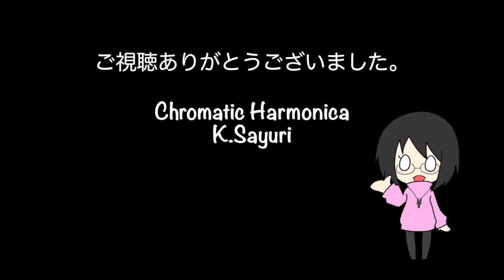Answer/幾田りら 今日のハーモニカ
クロマチックハーモニカ「初心者サロン」会員募集中！
ご自宅にいながら全国の仲間とクロマチックハーモニカを楽しみ、上達することを目的とした初心者対象のサークルです。

１日１曲、ハーモニカでJ-POP、歌謡曲を中心にカバー曲を演奏しています。